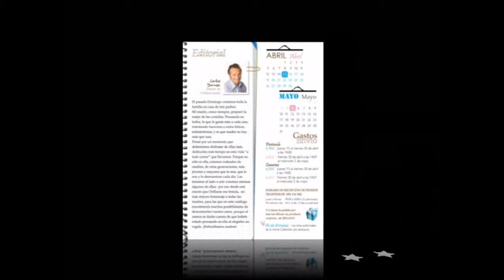Ofertas socios oriflame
OFERTAS SOLO PARA SOCIAS.Disponibles en el catalogo 6 ,solamente.